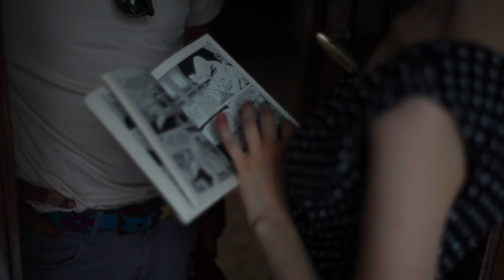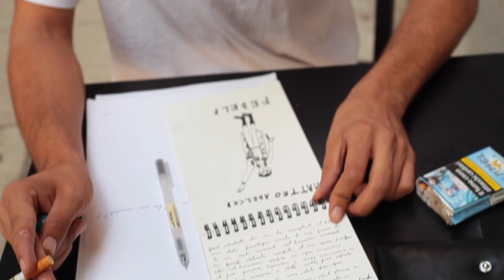REMPALO - 10 mins - PROVVISORIO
This video is about REMPALO - 10 mins - PROVVISORIO